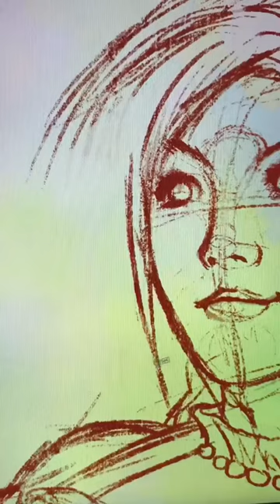Drawing Rikku from FFX - Digital Painting